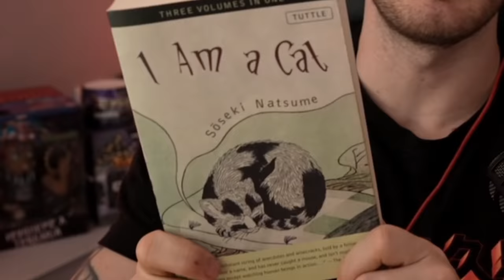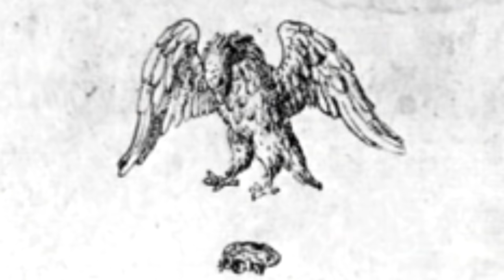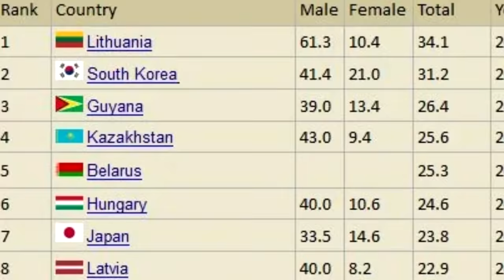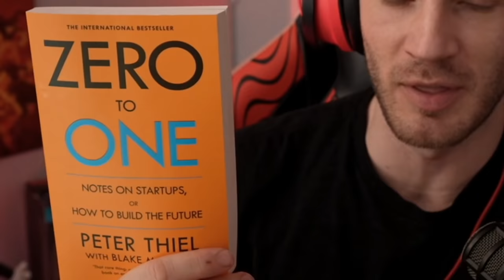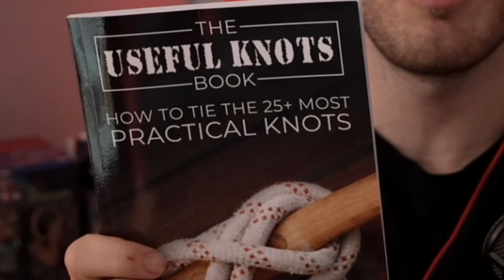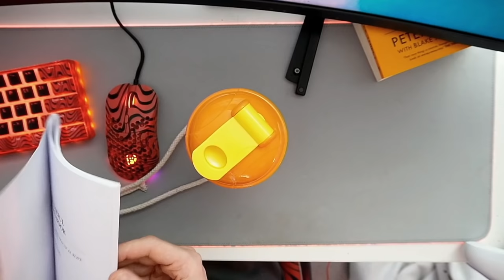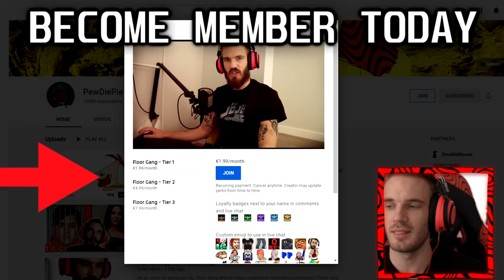This was not what I expected..